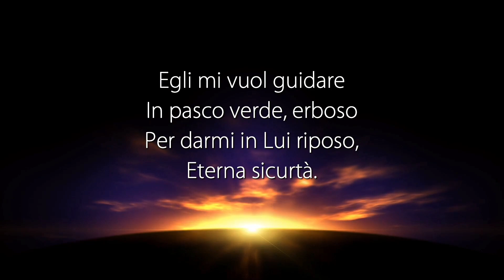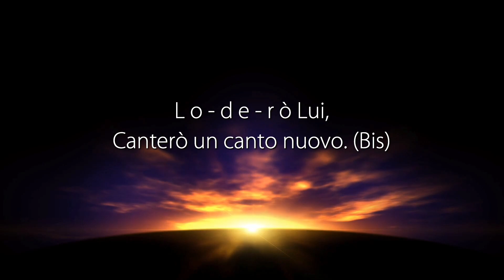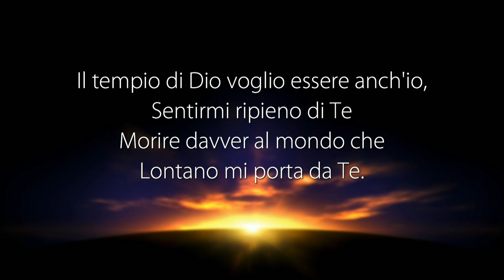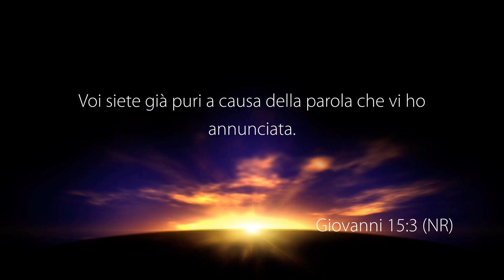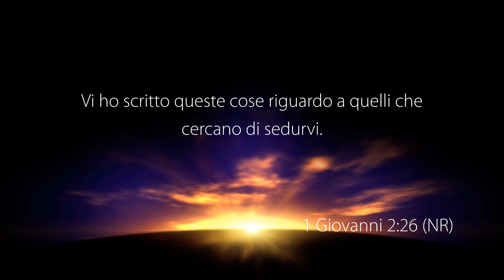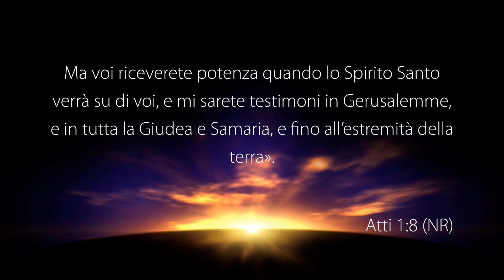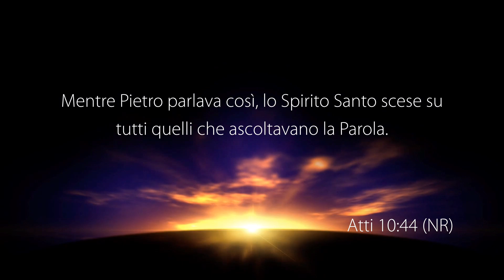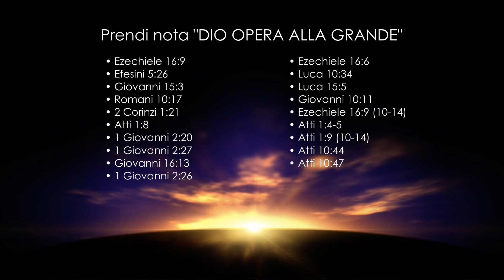La Voce del Pastore “DIO OPERA ALLA GRANDE” – 31 Luglio 2022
Riunione di culto registrato negli studi televisivi di Parole di Vita - Polla (SA) il 31 Luglio 2022

Il Messaggio di Oggi: "DIO OPERA ALLA GRANDE"

• Ezechiele 16: 1-9
• Efesini 5: 26
• Giovanni 15: 3
• Romani 10: 17
• 2 Corinzi 1: 21
• Atti 1: 8
• 1 Giovanni 2: 20
• 1 Giovanni 2: 27
• Giovanni 16: 13
• 1 Giovanni 2: 26
• Ezechiele 16: 6
• Luca 10: 34
• Luca 15: 5
• Luca 15: 7
• Luca 15: 10
• Giovanni 10: 11
• Ezechiele 16: 9 (10-14)
• Atti 1: 4-5
• Atti 1: 9 (10-14)
• Atti 10: 44
• Atti 10: 47

GUARDA
12.177 Mhz, Polarizzazione V, Symbol Rate 23.000, FEC 3/4